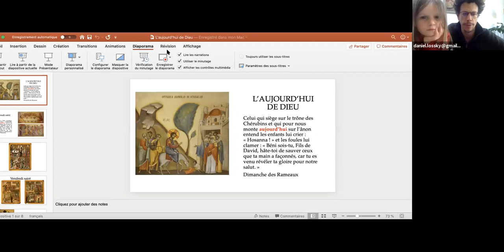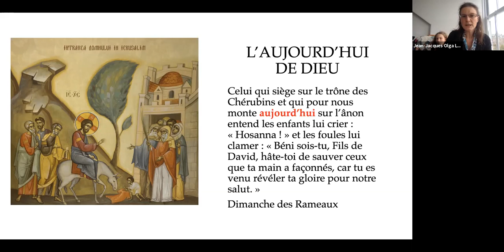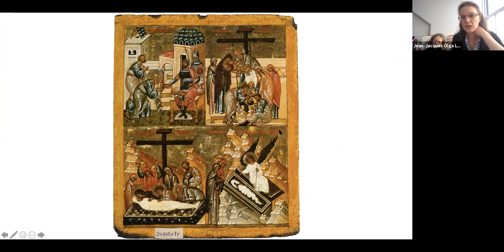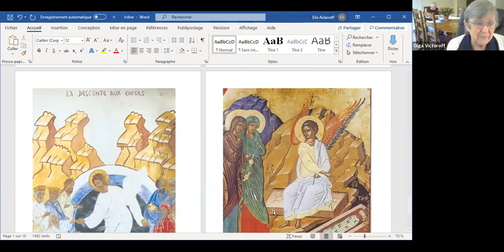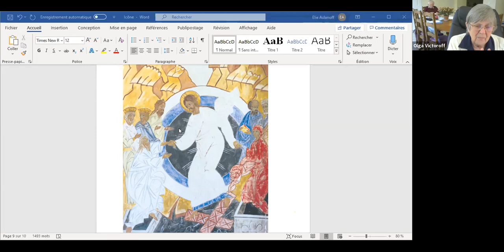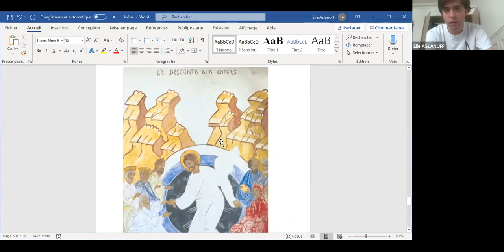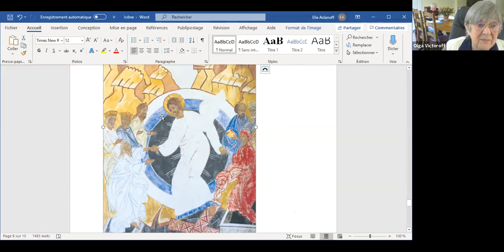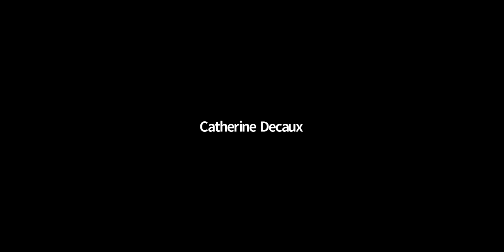Catéchèse ENFANTS 13 04 2020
Votre enfant n'a pas pu participer à la catéchèse en ligne du Lundi13 avril 2020

Trois temps  :

5-8 ans la première 1/2h
9-12 ans  à partir de 30' min
13-17 ans à partir de 57' min